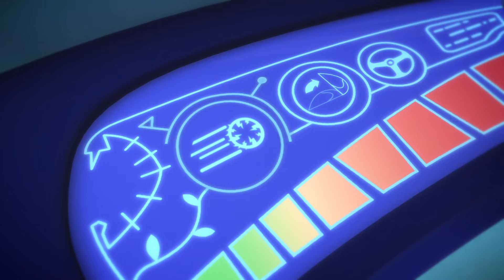أبطال بلباس النوم | هالووين سعيد 2 | كرتون اطفال